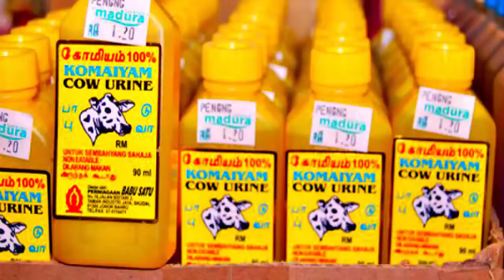Attila: Total War First Look/ Sassanid Empire campaign